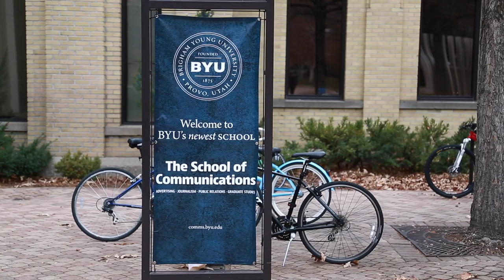History of BYU School of Communications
In 2015, the Department of Communications at Brigham Young University was finally approved to become the School of Communications. With interviews from influential faculty and administration, this video explains the time and dedication that made this exciting change possible.